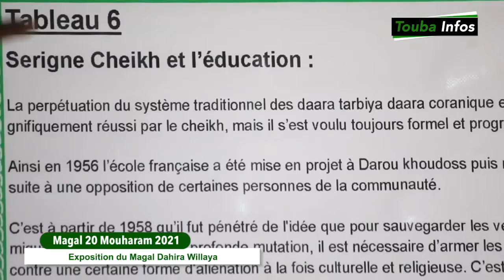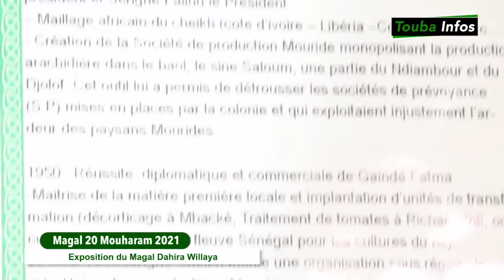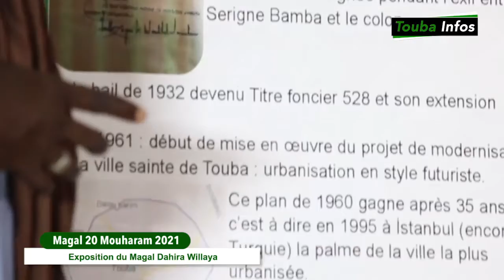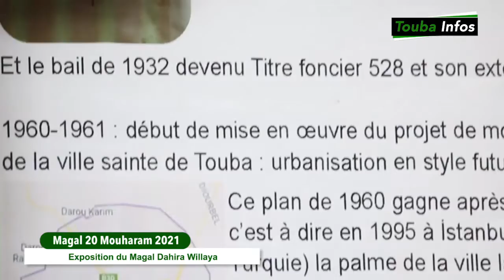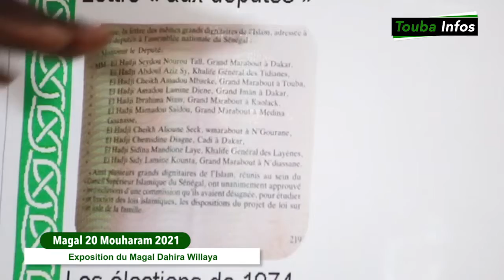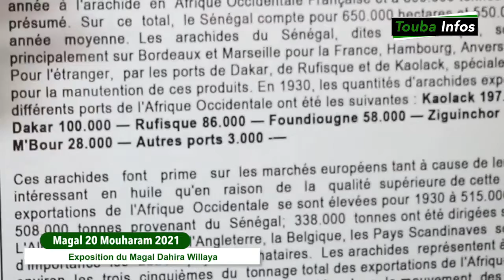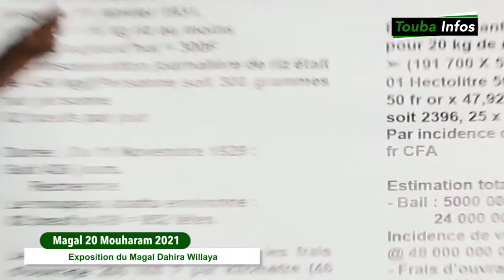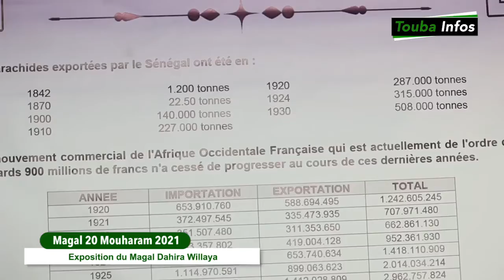EXPOSITION WILLAYA – MAGAL DAROU HOUDOSS 2021